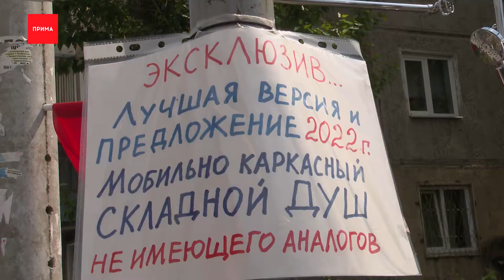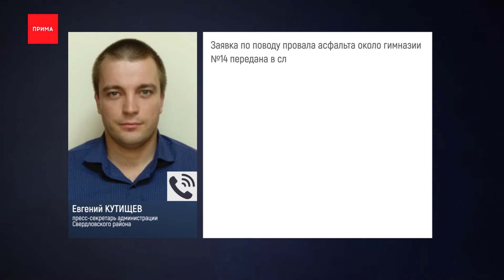Мужчина прямо на улице установил ванну